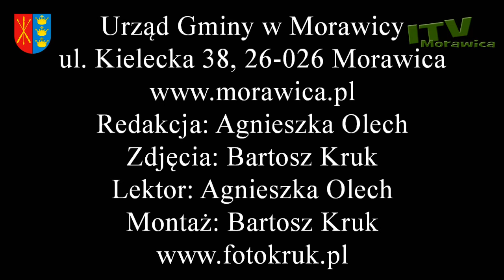Wizyta przedstawicieli miasta Camas, USA w gminie Morawica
Od 12 do 14 kwietnia gmina Morawica już po raz kolejny gościła delegację z zaprzyjaźnionego miasta Camas położonego, w amerykańskim stanie Waszyngton, USA. Przedstawiciele partnerskiego miasta przyjechali nie tylko umocnić współpracę, ale również przedstawić funkcjonowanie policji w Stanach Zjednoczonych.